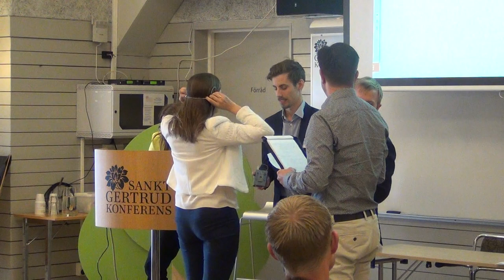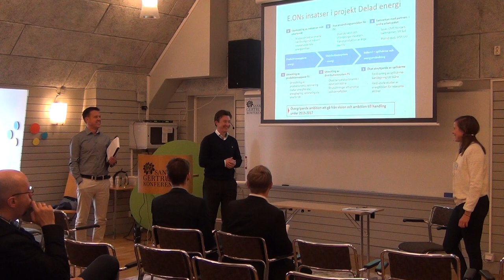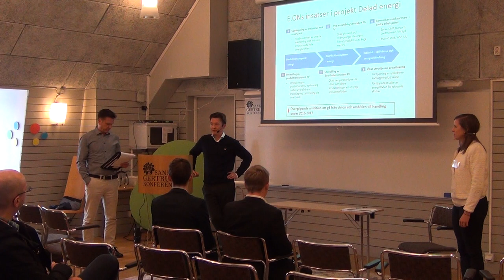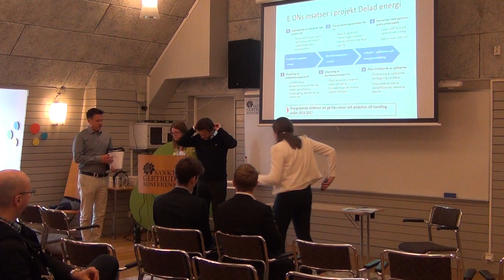Arena 12 - Spillvärme (Skånes Energiting 2015 )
Den industriella restvärmen, spillvärmen, skulle kunna bidra till uppvärmning av såväl villor som andra industrier och fastigheter, men det finns flera stora utmaningar för att matcha tillgång och efterfrågan rent geografiskt, såväl som tekniska och affärsmässiga frågor. På denna aren tar vi upp innovativa lösningar och samarbeten som möjliggör utnyttjande av spillvärme till olika användningsområden.

Arenan arrangeras i samarbete med Klimatsamverkan Skåne.

Program

Moderator: Diedrik Fälth, Öresundskraft

Nyckelfaktorer för restvärmesamarbete
Fredrik Hellström och Tommy Kovala, Mälardalens högskola

Industriell symbios i Malmös hamnområde
Ellen Corke, Malmö Stad samt Mattias Örtenvik, E.ON Sverige

Matproduktion med låggradig spillvärme från ESS
Fredrik Indebetou, European Spallation Source, ESS